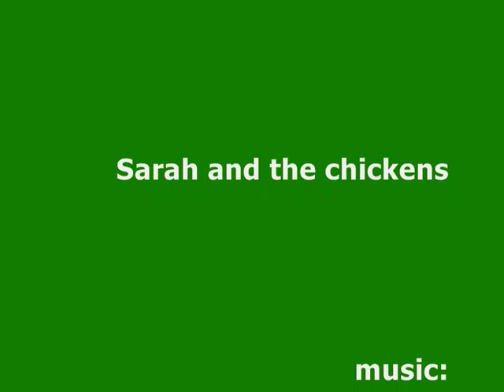Lambing 2010 - Rhanich Farm, Scotland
Every April for the past 17 years, I have been helping at the Rhanich, Edderton near Tain, with the lambing! This is the first time I've been taking videos with my camera. Photos from previous years can be found here:
The farm has helpers from all over the world. Check the website if you are interested!